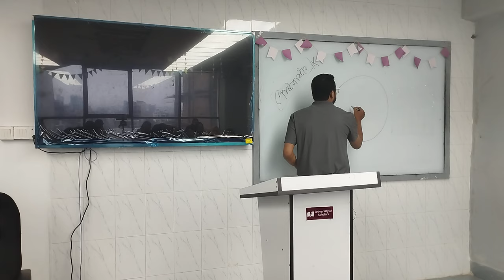Bangla Language and Literature | Lecture-02 | English | Najmul Huda | University of Scholars